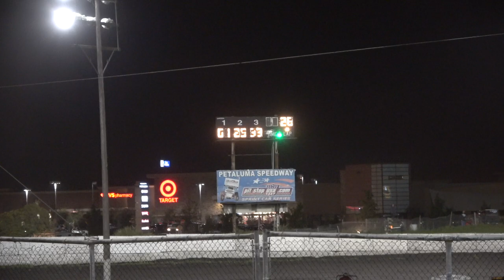Badass Awesome Sprint Car Feature Petaluma Speedway 4/21/2018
Final portion of a very exciting feature race for the 360 winged sprint racers.  Who says you can't have a  kickass race with only 13 or 14 cars???